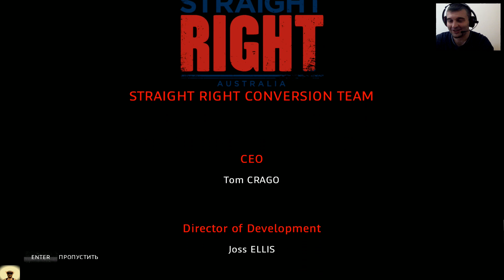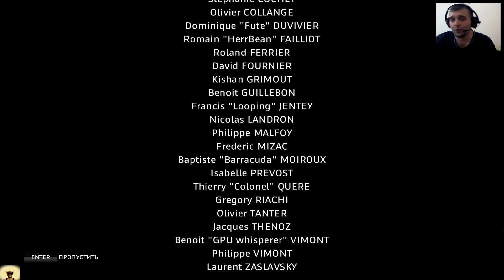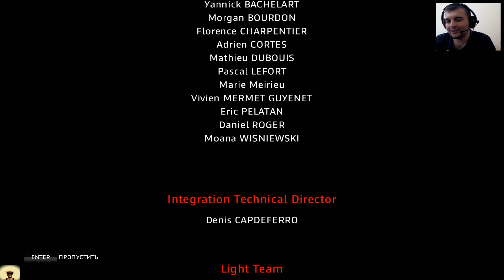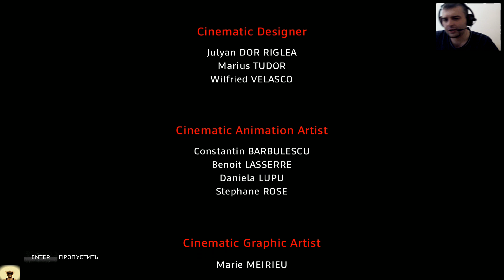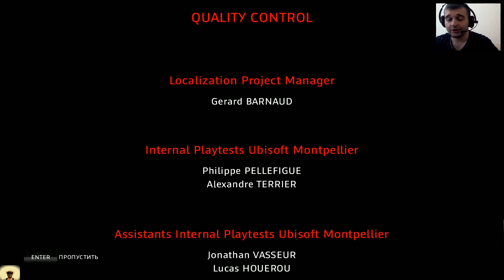ZOMBI, загадочный финал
.АРМИЯ НАГИБА.
Проходим хоррор Zombi. Часть 9.